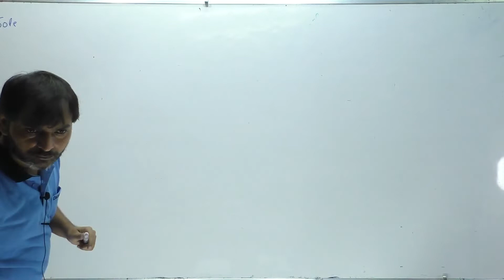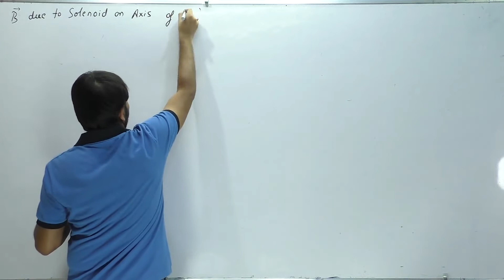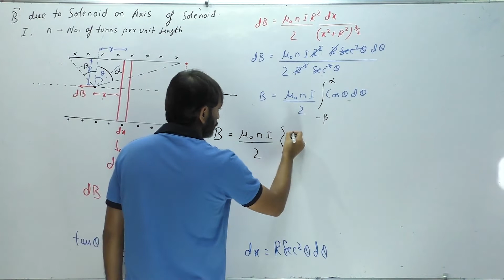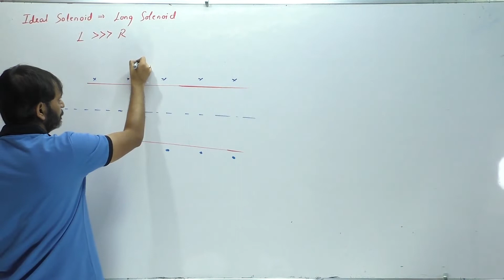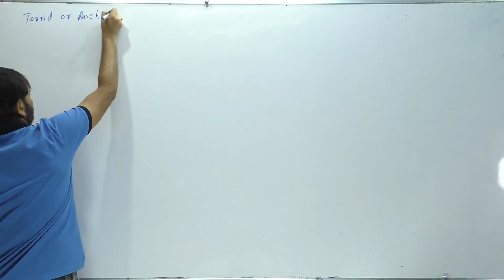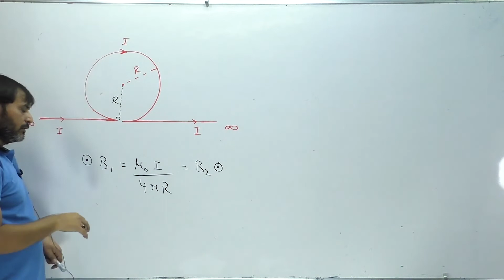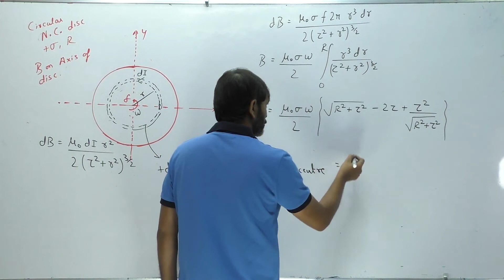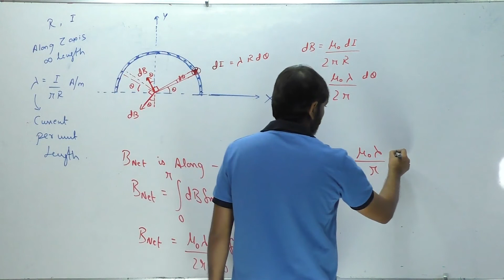Moving Charge & Magnetism lec-12 (12th) Navneet Sir